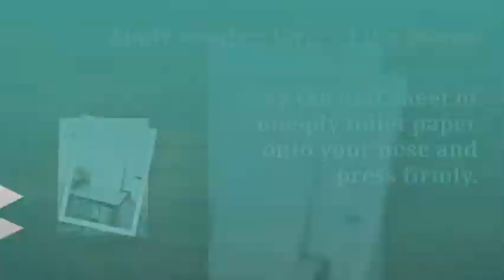DIY Pore strips to remove blackheads